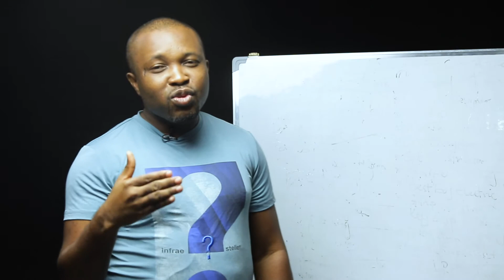SHARON UKAMBA's HDFA Experience [High Definition Film Academy]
COURSES AVAILABLE FOR STUDY AT HDFA
- Acting
- Screenwriting
- Directing
- Cinematography
- Editing

-Weekend Intensive Trainings
-Kids & Teens Trainings
-Special Trainings

PS: ACCOMMODATION AVAILABLE.
At High Definition Film Academy, we give your dreams wings to soar!